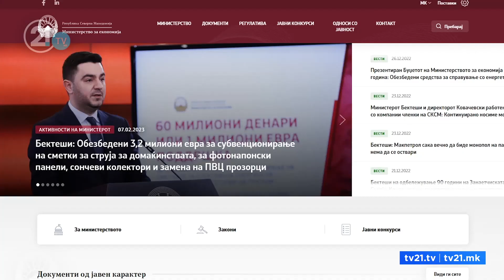Shteti do të ndihmojë për faturat e rrymës, 600 deri 800 denarë për kategoritë e rrezikuara